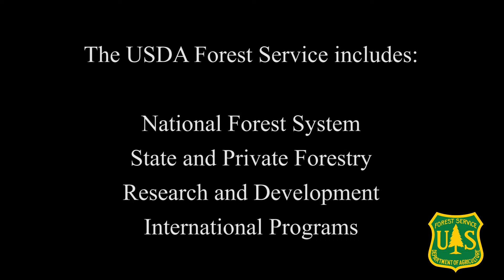Meet Dr. Elaine Kennedy Sutherland, Research Biologist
Dr. Elaine Kennedy Sutherland, Supervisory Research Biologist, describes her efforts to understand fire history and to help build the FHAES (Fire History Analysis and Exploration System) to aid fire managers in knowing about past fires in the area and the fire ecology of the ecosystems where they are working.